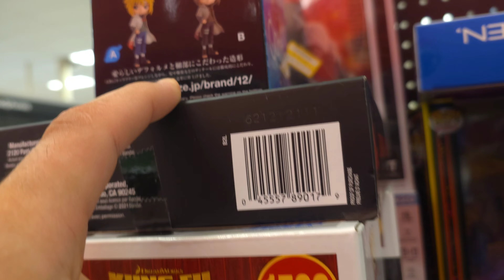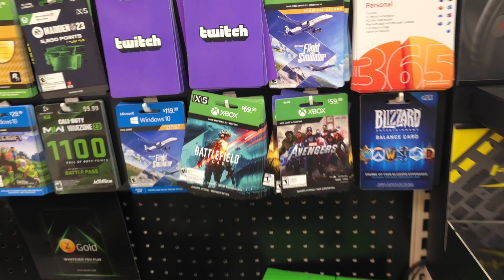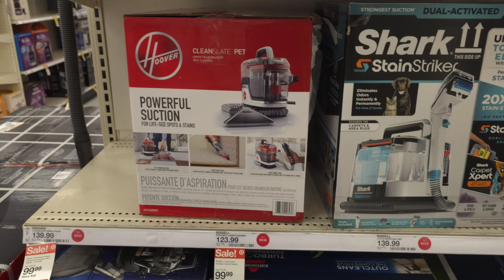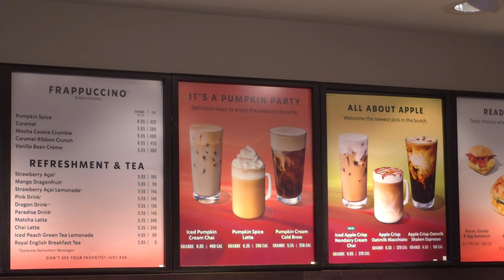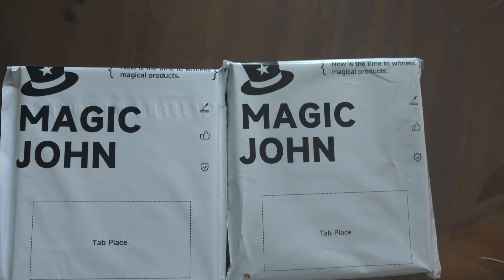I Switched to the Galaxy S24 Ultra - Here's Why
I been an Iphone user for mostly of my Life I have apple watch airpods and iphone 13 pro max. I thought of switching to Samung to see if it's better then Apple and so far it is the camera quality is great and the phone itself is amazing.